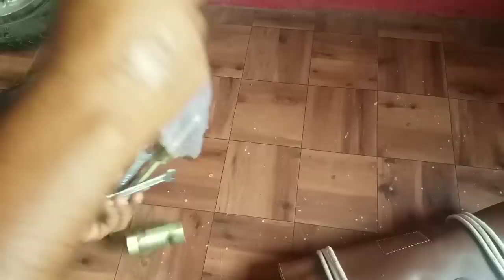upgrade tool kit . Golden Riders. trip machine